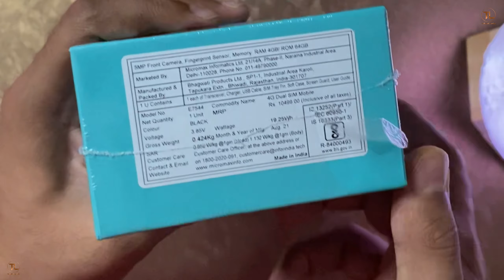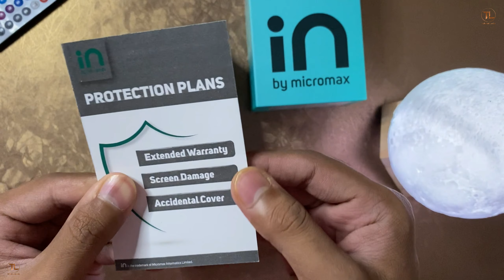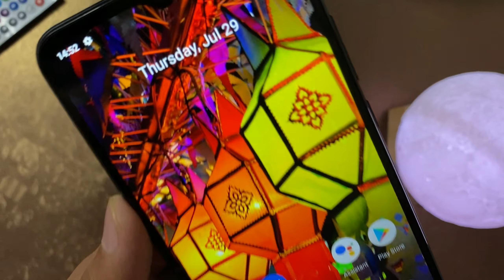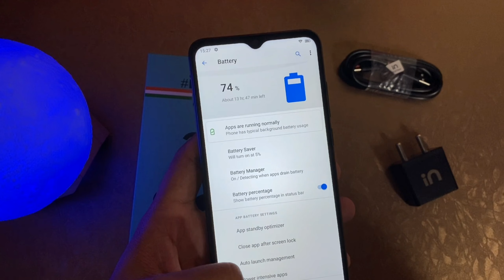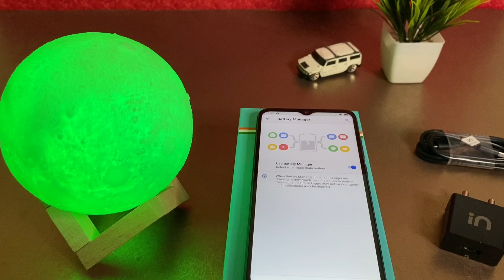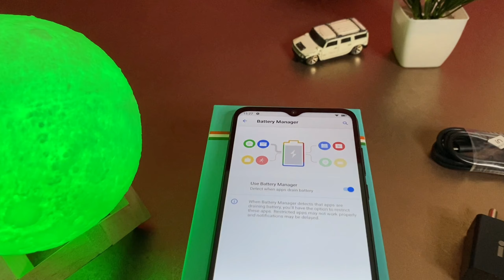Micromax iN 2B Unboxing & First Look🔥🔥🔥 | Best Phone Under 10000⚡ | Made In India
Iss Video mein maine doston Micromax ke naye Smartphone Micromax IN 2B ki Unboxing ki hai, aapko Detailed Specifications bataayi hai iss phone ki, aur mujhe ye sabse Best Phone laga Under 10000, agar aap bhi jaan na chahte ho ki mujhe ye phone kyu best laga...